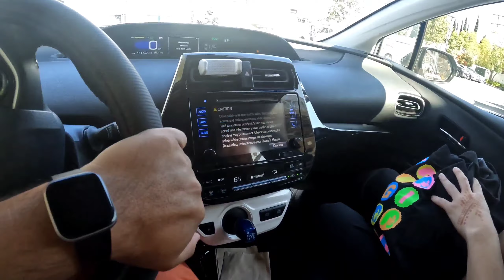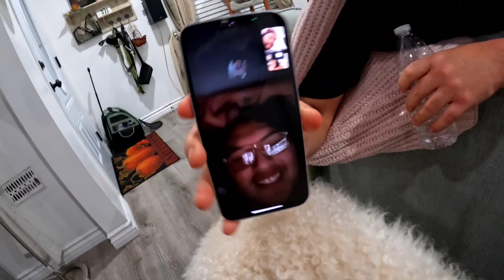It's WrestleMania weekend: Our WrestleMania Family Vlog